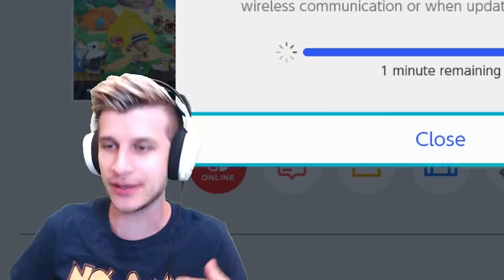THEY PUT HIM IN?! New Animal Crossing Update 1.10! (May Day ACNH New Horizons 1.10 Update)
New Animal Crossing 1.10 Update MEGA VIDEO! All details, features, New Events, New Items, and much more from this full Animal Crossing May Update video! It may not be Animal Crossing 2.0 Update...but it sure has some fun new stuff!

Let's explore Animal Crossing May Day 2021 in ACNH, as well as International Museum Day, and the new prizes for both! One of the coolest new items has been added...but no gift?! Join Zach for a big discussion on all the New Features, New Villagers, New Events, and more for New Horizons 1.10 Update!